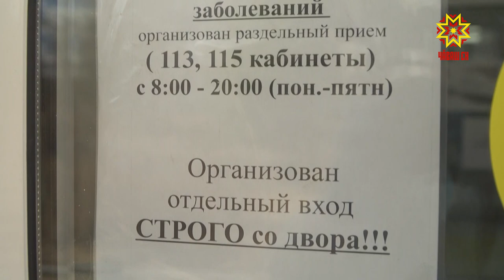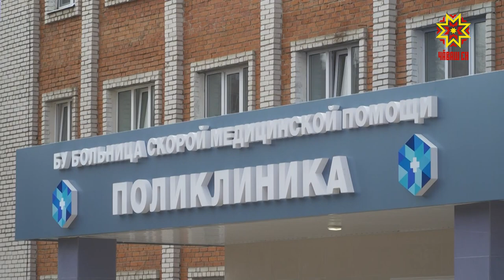Работа участковых терапевтов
Cидим дома - этот  хештег звучит как призыв.  Особенно он актуален для тех, кому больше 60-ти лет, людей с хроническими заболеваниями, беременных.  Даже к врачам без острой необходимости не стоит  ходить. Медики еще раз напоминают о необходимости самоизоляции. В Чебоксарах в больнице скорой медицинской помощи врачи работают  в усиленном режиме — количество, обслуживаемых пациентов увеличилось.